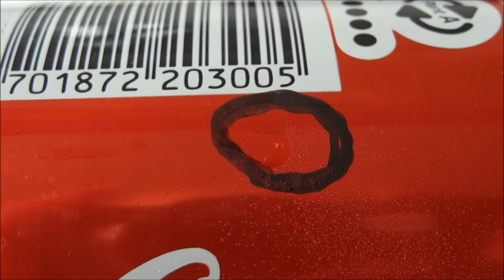Coca Cola cans leaking but no holes Video 2 Lækkende Coca Cola dåser men intet hul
Warning - do not store Coca Cola cans longer than the "best before" date stamped in the bottom.

On this video - specially with the black chair as background - you can easily see the hair fine Cola Cola squirt (just like an airbrush with full force) coming out of the can. But no visible hole in the can!
Imagine how much damage leaking cans can cause in cupboards, on carpets etc. if you are not aware of the risk associated with Coca Cola cans kept beyond 'best before" date.

Since my first video two days ago (2013 may 23 put on YouTube) with leaking Coca Cola in cans, I have experienced that 4 more cans have leaked.
Now 60 cans of the 120 cans I bought have leaked - not all at once, but with a few cans a day. What a mess! The remaining 60 Coca Cola cans are now kept in plastic bags in plastic boxes. But I am seriously considering throwing the remaining 60 Coca Cola cans out, as they probably will leak too.

Carlsberg the distributor for Coca Cola in Denmark has in writing rejected my complain about the leaking cans on the ground that the cans are kept seven months after the "best before" date. Coca Cola in the United States has informed me that the can manufacturer only provides 1 year warranty on the cans (!). It does not seem right; soft drinks, i.e. the liquid content in a can is supposed to - if the can is unopened - to last for up to 9 months after the "best before" date. Shouldn't the cans last at least as long as the liquid content? !!!

I do wonder why Cola Cola or Carlsberg is not interested to investigate where the cans went wrong. Perhaps the problem is more common than I thought so they couldn't be bothered.!
Ref.: my cans production date: date: 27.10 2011 Time: 05:35 / Time 05:51/ Time 13:46
All with "best before date" 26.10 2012 - so the cans should last until July 2013!

Ref. from the internet:
Carbonated Drink Shelf Life
• Soda has a longer shelf life than its expiration date would suggest. Diet soft drinks will last three to four months after their sell-by date before the artificial sweeteners break down and alter its taste. Regular soft drinks (that contain sugar and not artificial sweeteners) will last six to nine months past their sell-by date.

¬Advarsel - opbevar ikke Coca Cola dåser efter "mindst holdbar til" datoen i bunden.
På denne video kan det tydeligt ses - især med den sorte stol som baggrund - den hårfine Cola Cola stråle (nærmest som en airbrush) der med fuld kraft sprøjter ud af dåsen.
Tænk på hvor meget skade lækkende Coca Cola dåser kan forvolde i skabe, på tæpper  mv., hvis man ikke er opmærksom på den risiko der er forbundet med at opbevare Coca Cola dåser ud over "mindst holdbar til" datoen.

Siden min første video med lækkende Coca Cola dåser (på YouTube 2013 maj 23), kan jeg i dag konstatere, at yderligere 4 dåser er lækket, i alt er nu 60 dåser lækket, dvs. halvdelen af de 120 dåser jeg købte - ikke alle på én gang, men et par stykker om dagen. Nu opbevarer jeg dåserne i plasticposer sat ned i plasticbokse, men jeg overvejer seriøst at smide de resterende 60 dåser ud, for de vil sikkert også lække.

Og som tidligere - der er ingen synlige huller i dåserne hvor colaen "fiser" ud.!

Carlsberg der er distributør for Coca Cola i Danmark har skriftligt afvist min henvendelse om de lækkende dåser med henvisning til, at dåserne er 7 måneder over "mindst holdbar til". Coca Cola i USA har oplyst mig, at dåsefabrikanten kun yder 1 års garanti på dåserne (!!!). Det stemmer ikke overens med, at man flere steder kan læse, at sodavand (dvs. indholdet) på en dåse i uåbnet stand, kan holde sig ca. 9 måneder efter denne dato. Dvs. mine dåser burde have holdt til juli - uden problemer!

Jeg kan ikke fatte, at Coca Cola eller Carlsberg ikke ønsker at undersøge fejlen med dåserne. Måske "fænomenet" (fejlen) er langt mere udbredt end som så og derfor er uinteressant at følge op på.